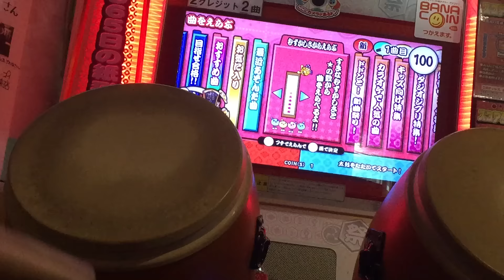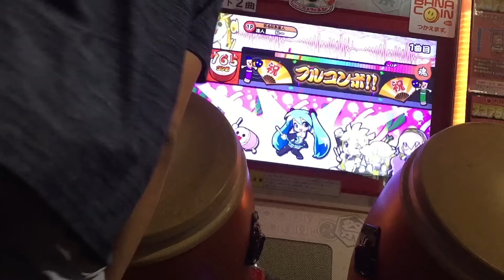太鼓の達人（レッド） 初音ミクの消失-劇場版-（表） 全良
☆9以上制覇